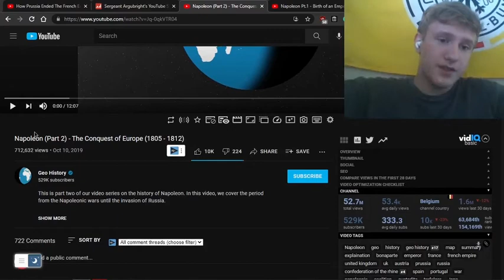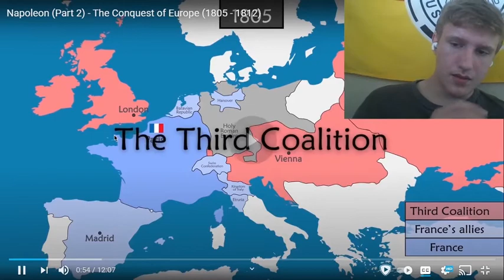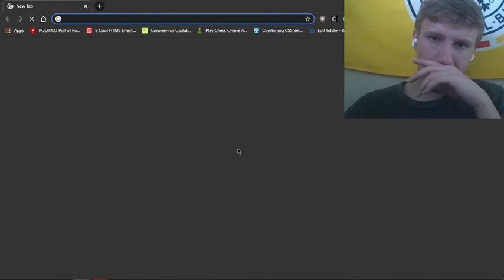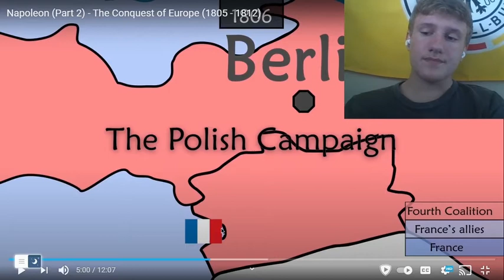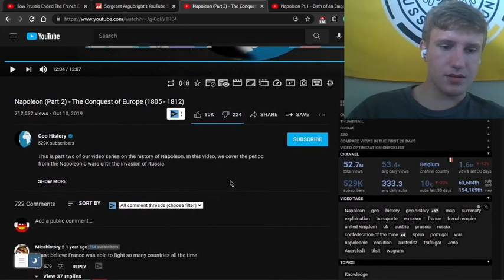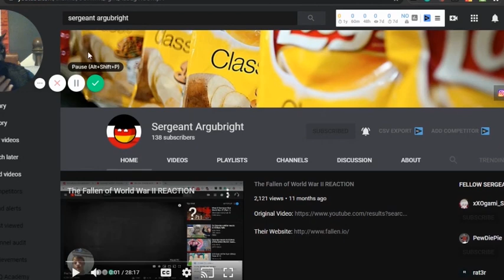Napoleon Pt.2 - The Conquest of Europe REACTION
Hello everyone, today we will be reacting to a YouTube channel called "Geo History" again since that Jewish video (let me know if you want me to react to their Palestinian-Israeli video). They are an interesting channel that seems to mostly deal with the history of different world events. I've seen their videos before, and they are really interesting In this particular video however, we will be reacting to a video called "Napoleon (Part 2) - The Conquest of Europe (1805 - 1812)". The video is quite self-explanatory, it is a video about Napoleon and the Napoleonic Wars.

Description from the original video but grammatically correct:

Let's look at a map and retrace the history and major events of the Jewish people throughout the world.

Part two of this video is titled "The Israeli-Palestinian conflict" and was posted in March 2018, summarising the conflict since 1917.